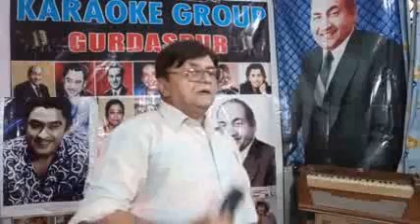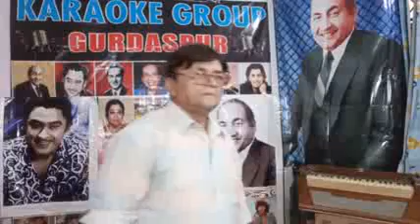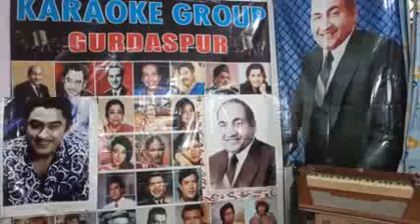MERE MEHBOOB TERE DUM SE